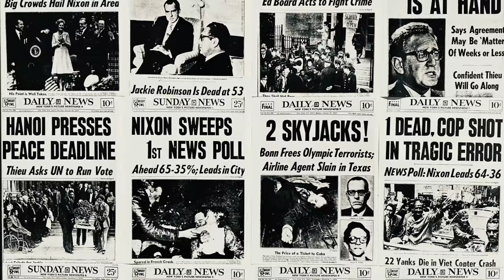Why does body language matter? | JOE NAVARRO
Joe explains the importance of body language and through examples shows how it is an effective tool for conveying how we feeling and what we are thinking.

JOE'S BOOKS
#1 international bestseller on body language What Every Body is Saying

The Dictionary of Body Language

Be Exceptional

Louder Than Words

Dangerous Personalities

Three Minutes to Doomsday

Read 'Em and Reap

Clues to Deceit

Advanced Interviewing Techniques

Hunting Terrorists

This video was directed, produced, and edited by Thryth Navarro.

Photo credits: Jan Pictures, Alex Hockett, Ryan Christodoulou, Andrew Moca, Joshua Hoehne, Alexander Dummer, Caleb Woods, Chen Lei, Arno Senoner, Ajeet Mestry, William Phipps, Dusan Veverkolog, Claudio Schwarz, Justin Follis, Ekaterina Shakharova, Joel Muniz, Matheus Ferrero, Quintanilla, Motortion, Felipe Elioenay, Robert Kneschke, Shironosov, History inHD, Hulki Okan Tabak, Usagi D

ABOUT JOE NAVARRO
Joe Navarro has been studying nonverbal behavior for the past 45 years. Twenty-five of these were spent in the FBI catching spies.​ Today Joe is an internationally recognized expert, consultant, author, and gifted lecturer, in the interpretation and application of nonverbal behavior. His book, What Every BODY is Saying, after more than a decade, remains the #1 bestselling body language book in the world with more than ONE MILLION copies sold.